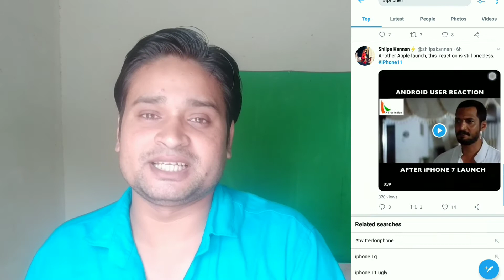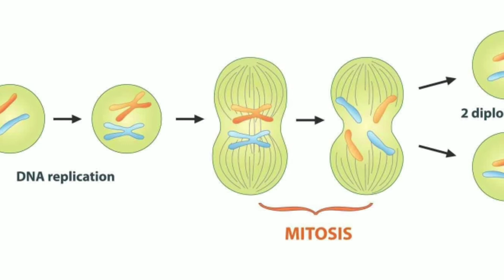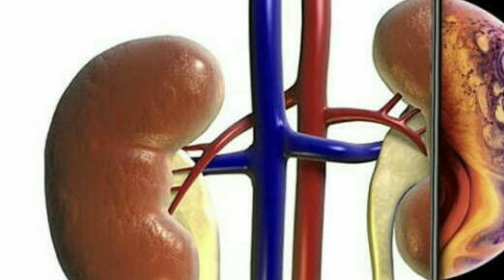Apple iphone 11 Roast |Apple iphone All memes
Apple launches new i phone 11, i phone 11 pro and i phone 11 pro max price starting from 65000 rupees
People dislike the design of this i phone and Notch display with camera set up and post several memes and roast the mobile
Here are some of memes and my opinion on this stupid i phone 11

Best mic for youtuber
Best tripod for youtuber
Best selfie stick

Hi .I am MKSingh (Mohit Kumar Singh) very fond of travelling ..technology and awareness i create these youtube videos ..So plz